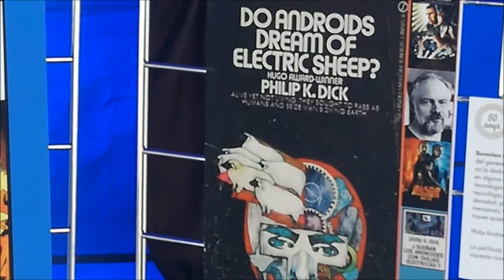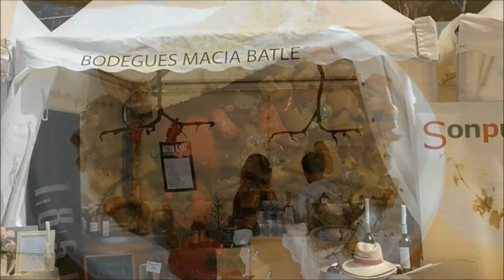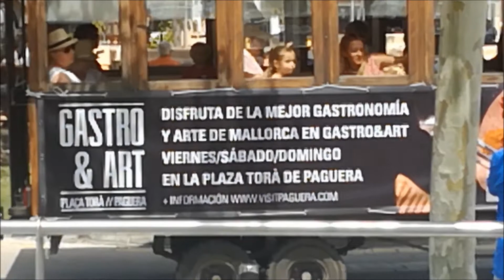Magalluf Italian Style - Paguera Gastro & Art